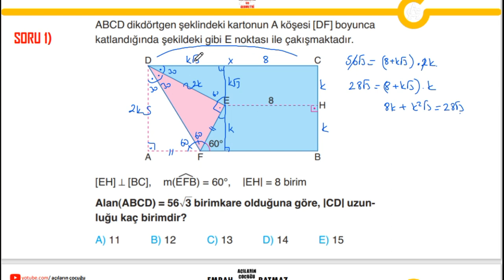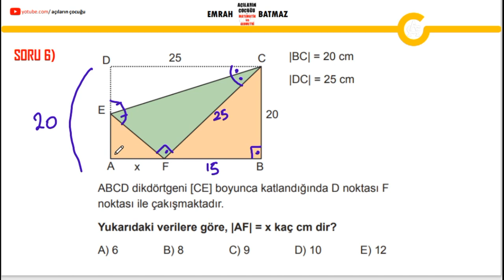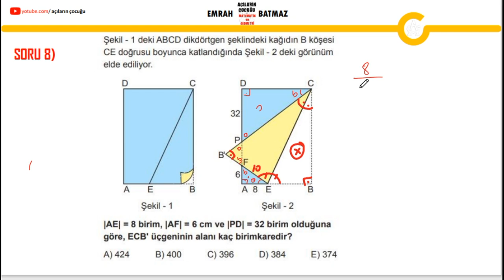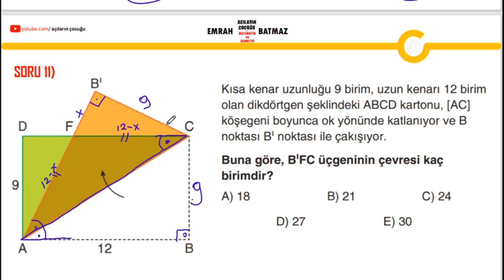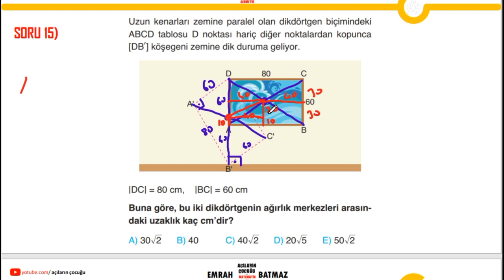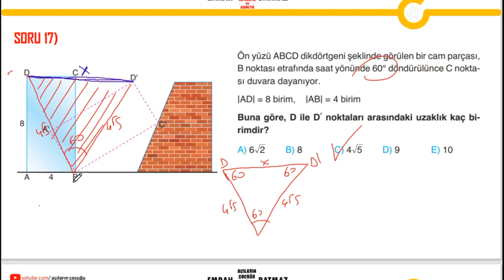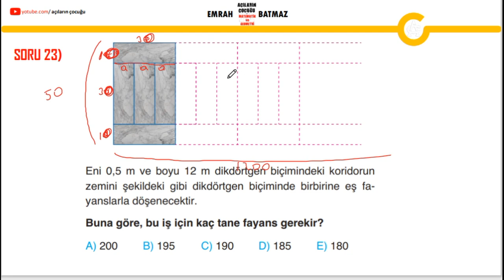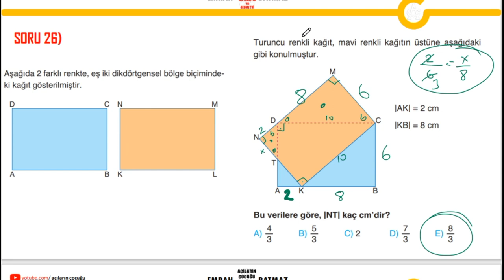DİKDÖRTGEN 2. BÖLÜM | 2024 geometri konu anlatımı | açıların çocuğu | pdf | yeni nesil sorular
dikdörtgen,
dikdörtgen soru çözümü,
dikdörtgen konu anlatımı,
dikdörtgen alanı hesaplama,
dikdörtgen alan ve çevre hesaplama,
dikdörtgen alanı,
dikdörtgen alanı nasıl bulunur,
dikdörtgen alan hesaplama,
dikdörtgen yeni nesil sorular,
dikdörtgen konu anlatımı,
dikdörtgen kpss,
dikdörtgen dgs,
dikdörtgen tyt,
dikdörtgen yks,